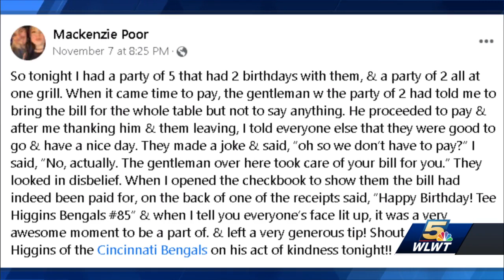Bengals' Tee Higgins surprises group by paying for their birthday dinner at local restaurant